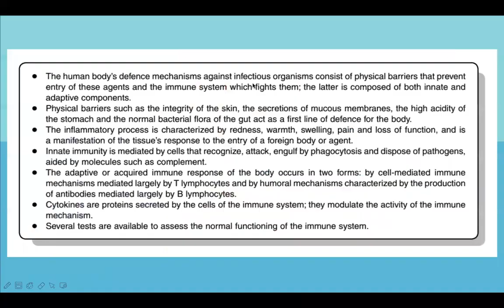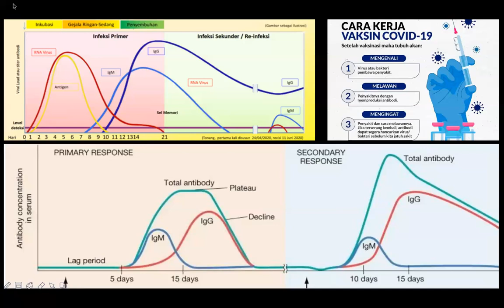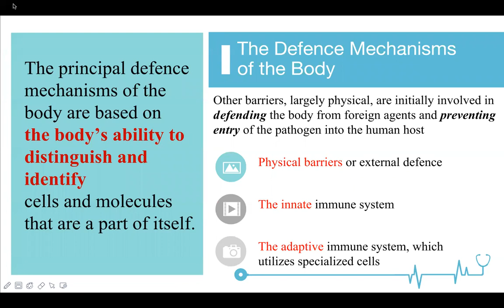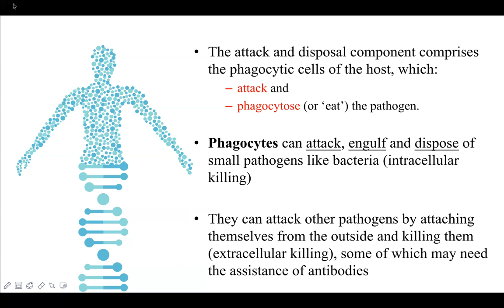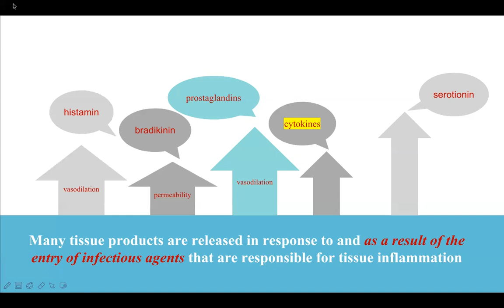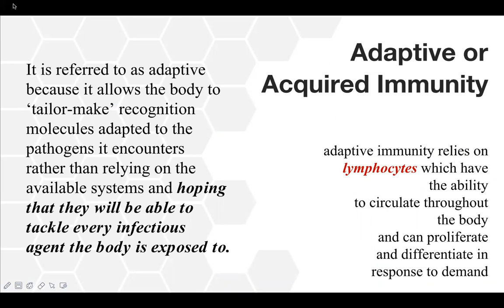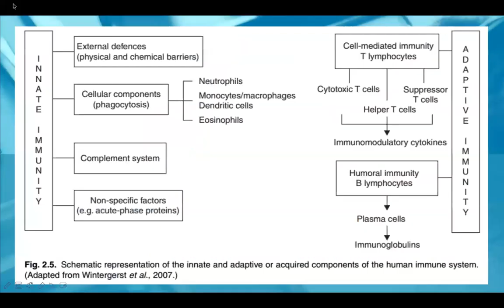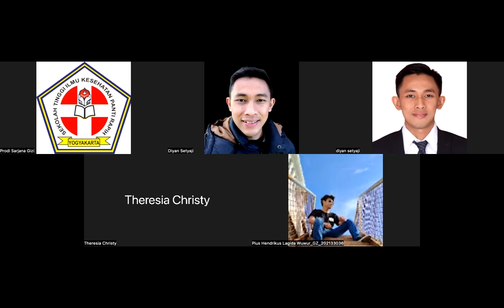Kelas Imunologi - Konsep Dasar Sistem Imun Manusia